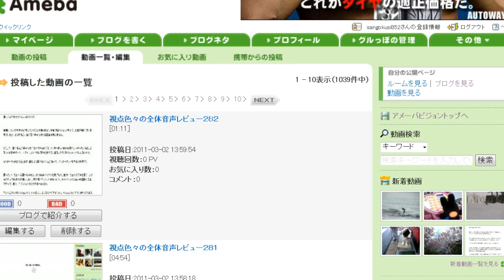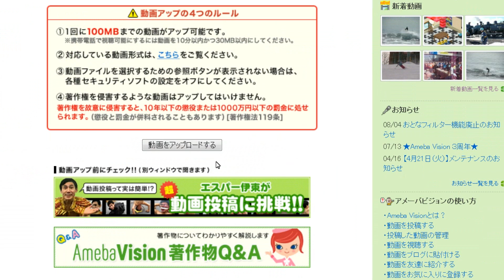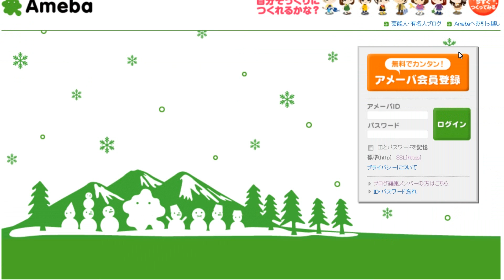視点色々の全体音声レビュー２９１